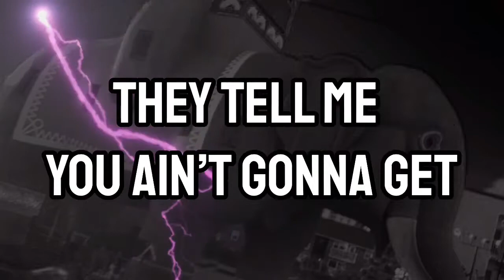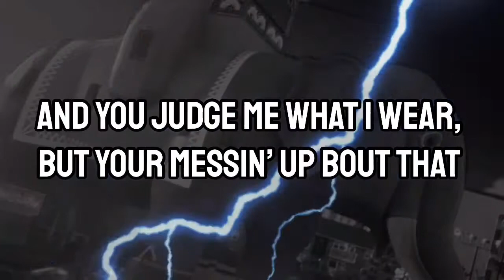Lil BK - Caption 2.0 [Official Lyric Video]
Are you Excited for Bryce K Season Two???

For people with ANY Thoughts With regards to Do not Think twice to Communicate with Us.